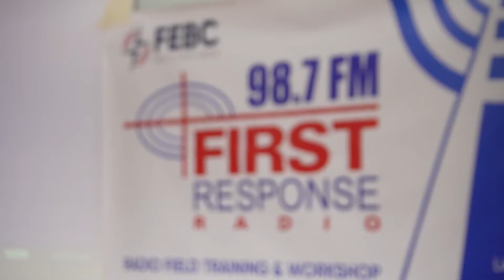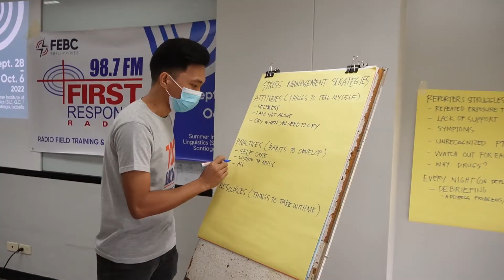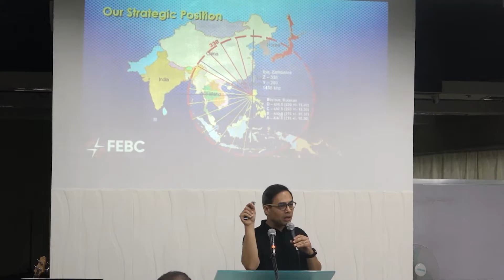The FEBC Report | October 25, 2022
Ito ang 702 DZAS-FEBC RADYOTV, Agapay ng Sambayanan, isang AM station ng Far East Broadcasting Company Philippines.
Sumasahimpapawid mula sa Mega Manila at 74 na taong nagpapatuloy sa pagpapatatag ng pananalig mula kay Kristo para sa mundo.